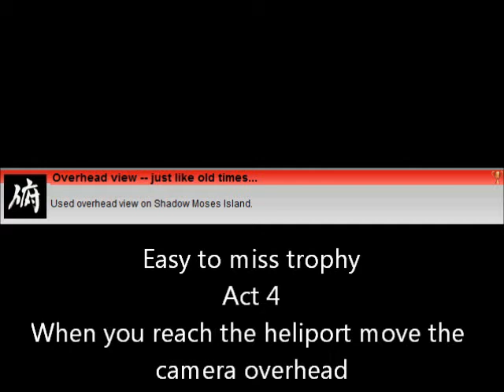Metal Gear Solid 4 Trophy guide Overhead view -- Just like old times.,,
Available in act 4 by moving the camera overhead (obviously)